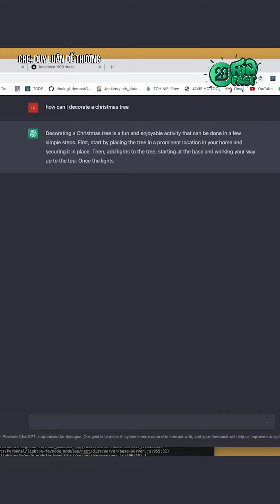CHATGPT LÀ GÌ MÀ KHIẾN CẢ THẾ GIỚI PHẢI XÔN XAO?